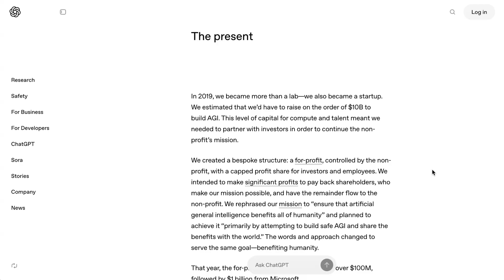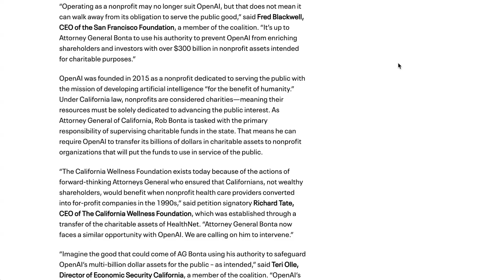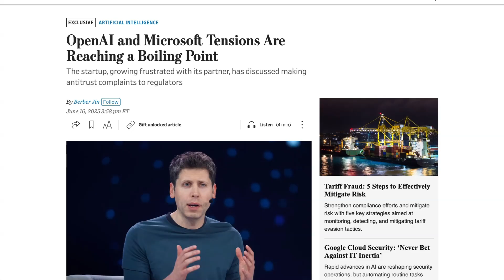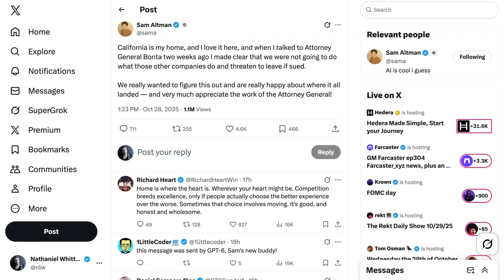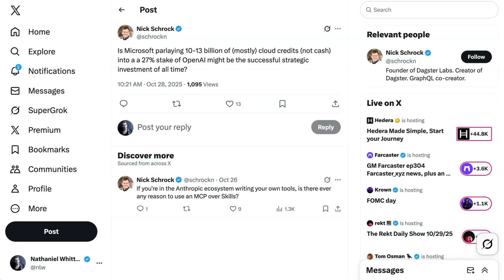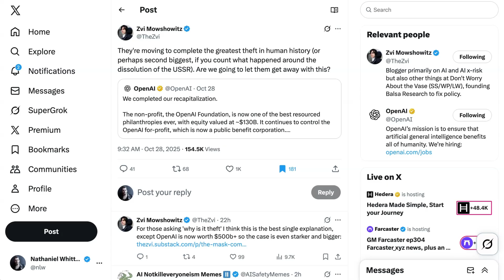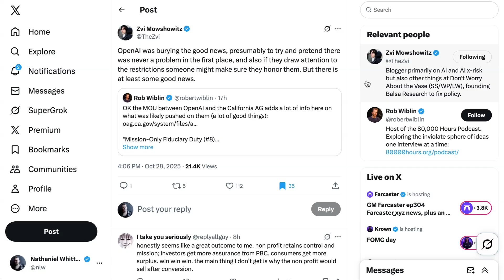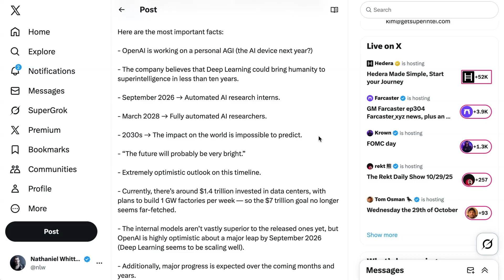OpenAI is Now Officially a For-Profit Company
OpenAI has officially completed its for-profit conversion — a landmark moment reshaping the future of AI governance and commercialization. This episode breaks down the new corporate structure, the concessions negotiated with California and Delaware officials, and what it means for Microsoft’s stake, investors, and global AI policy. From nonprofit roots to a $130 billion foundation and expanded profit motives, it explores how this move could redefine OpenAI’s mission, safety commitments, and the race toward AGI.